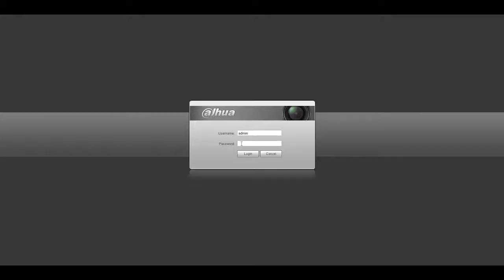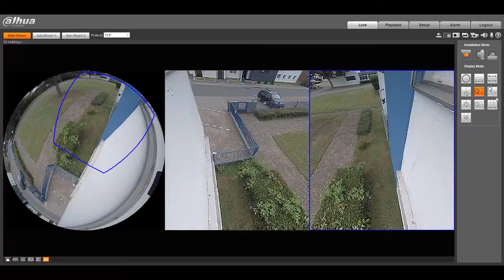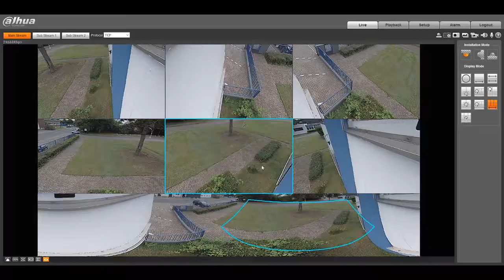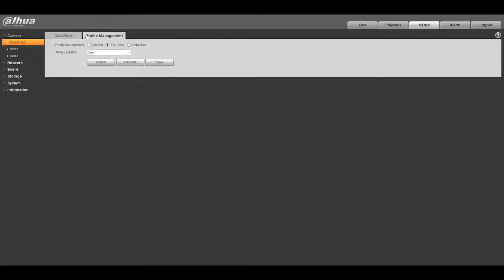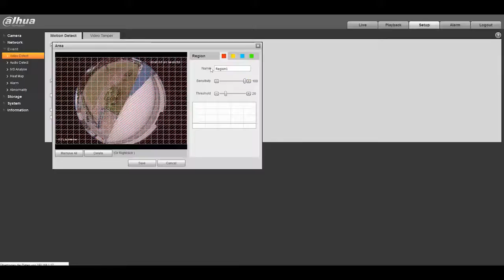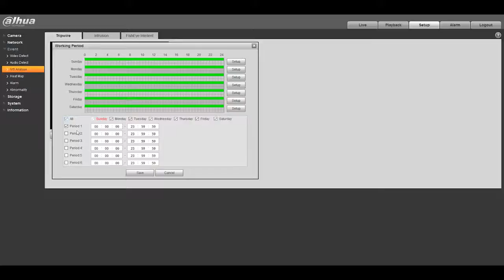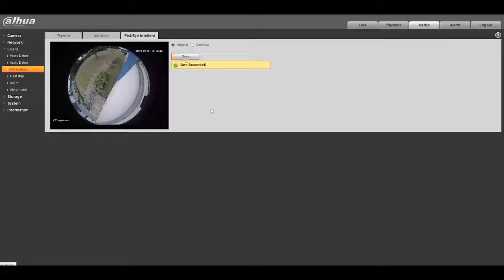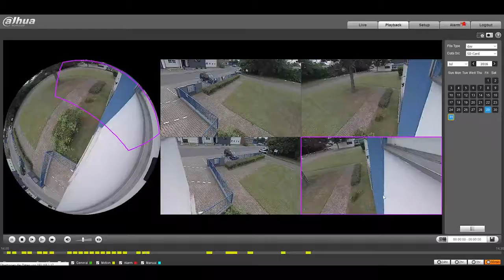Dahua IPC EBW8600P IP Kamera FishEye 6MP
IPC-EBW8600P, Panoramska IP kamera 6MP, IR 10m, IP67, SD card slotom i Heat Map funkcijom, Dahua